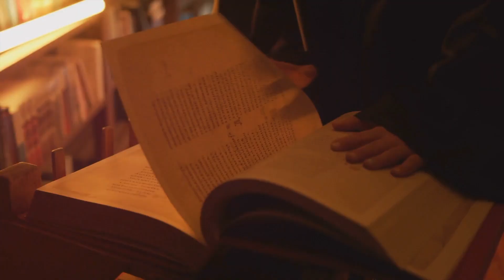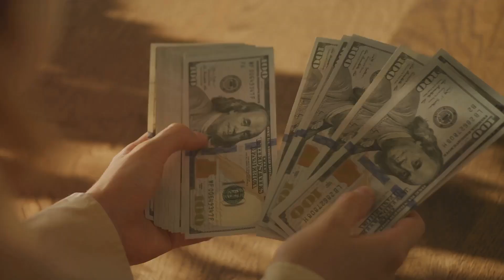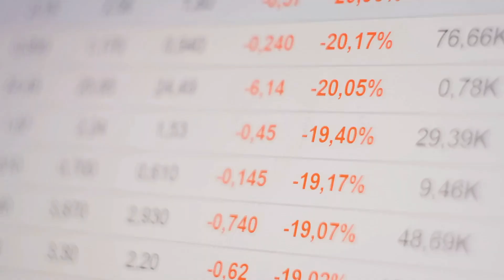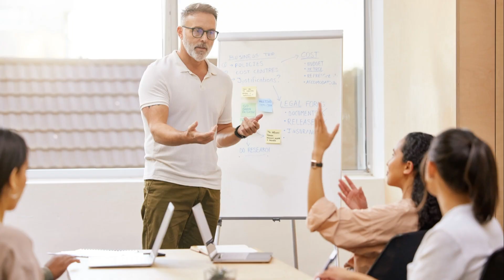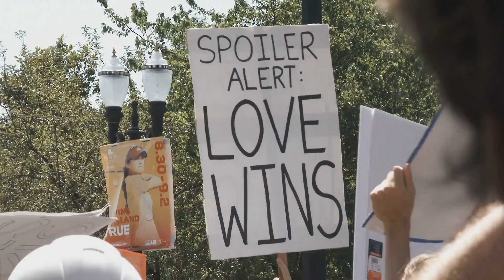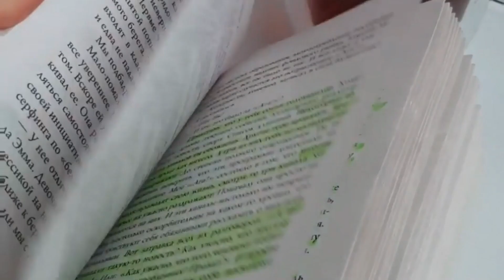Archons, fear & Awakening from The Matrix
It's been said...it's a spiritual war.
Judging from the last four years...
I'd say that's true.
Good versus evil.
a pivotal time in human history. ..
It's like we're living through a real flesh and blood Lord of the Rings Movie...
except it's a nightmare we can't wake up from. ..Replacement migration, surveillance capitalism, wars and rumors of wars, bioweapons, engineered food collapse and de-dollarization ...all orchestrated by the global elite. Yet there is something more sinister behind all of these crimes...There are sinister non-physical beings waiting in the shadows of the fourth dimension...all around us...feasting like bacteria on waste...parasitic in nature..while its host is unaware of its presence. The twentieth century philosopher, scientist and esoterisist Rudolph Steiner spoke of these beings calling them the Archons. He said, "If fear and anxiety radiates from people and they break out in panic, then these creatures find welcome nutrition and they become more and more powerful...These beings are hostile towards humanity." .
But these are exactly the feelings that belong to contemporary culture and materialism; because it estranges people from the spiritual world, it is especially suited to evoke hopelessness and fear of the unknown in people, thereby calling up the above mentioned hostile forces against them...
Professional conspiracy theorist and prolific researcher writer David Iyk said that the Archons have been on earth for millennia and have captured governments ,institutions and even religions furthering their dark agenda to feast on human  suffering. Steiner said that when humans feel no despair or anxiety then these creatures starve. What would it take to create one day on earth with no suffering to rid our world of this parasitic infestation? How can we unite spiritually to become powerful beings of the One Infinite Creator? Perhaps the galactic frequency shifts are changing us to remember our ancestral freedom codes causing a mass awakening on earth so we can once and for all defeat our parasitic enemy.

Free yourself from fear script

Negative emotions like fear keep us stuck in third density which is the dimension of duality of good versus bad. The global elite have kept humanity stuck in slavery by orchestrating events that generate fear. In order to free ourselves from this slavery it is essential to wake up and realize that the game is rigged. It's one big club and you ain't in it. Freeing yourself from fear can be achieved through becoming self-aware.  Practices like yoga and meditation helps people over ride the program of the global elite. Susan Hill can help you through intuitive sessions where you can learn what holds you back. Schedule your session at mysticcosmos.love